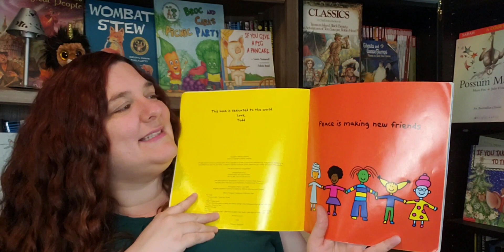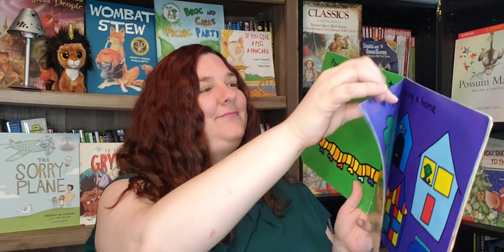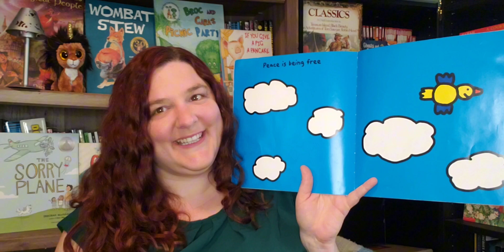The Peace Book by Todd Parr (READ ALOUD) Auntie Cara's Preschool Story Time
Reading my favourite stories to my favourite kids. This week we are reading The Peace Book by Todd Parr.  Published in 2004 by Hachette Book Group.

Great for toddlers and preschoolers.

Great for parents when you need a minute to entertain your loved little ones without flashing, fast paced screen entertainment.  Come cozy up and settle in with Auntie Cara's Storytime.